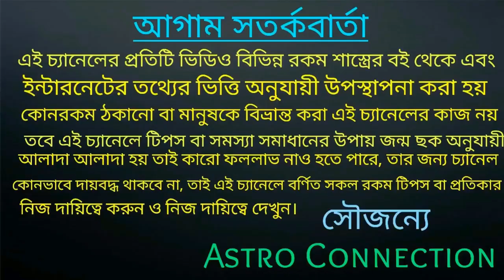কন্যা রাশির জাতক-জাতিকারা এই মাসে প্রেমে লীলায় মেতে উঠবে। 🔥🔥🔥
বন্ধুরা এই ভিডিওতে আমি বলেছি কন্যা রাশির জাতক-জাতিকারা এপ্রিল মাসে প্রেম লিলায় মেতে উঠবে এবং সারা মাস ধরে প্রেমলীলা থাকবে
আরো কি কি দিকে উন্নতি হতে চলেছে তা
জানতে ভিডিওটি পুরো দেখুন